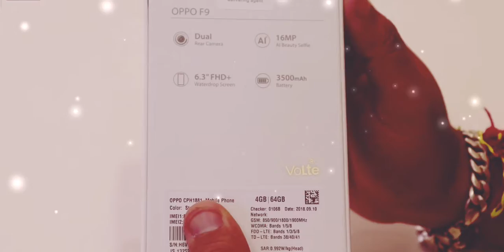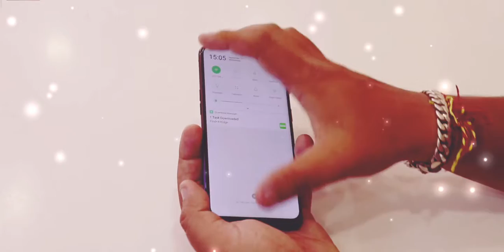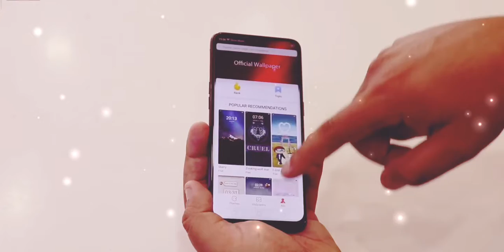Oppo F9 starry purple unboxing and hands on | Best looking phone under 20000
Oppo F9 unboxing and hands on || Best looking phone in India  under 20000